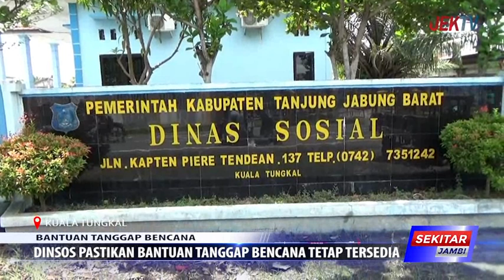DINSOS PASTIKAN BANTUAN TANGGAP BENCANA TETAP TERSEDIA